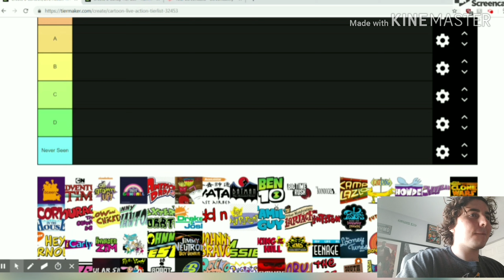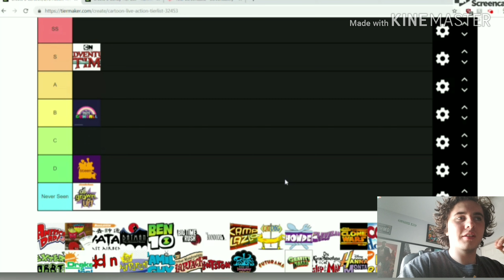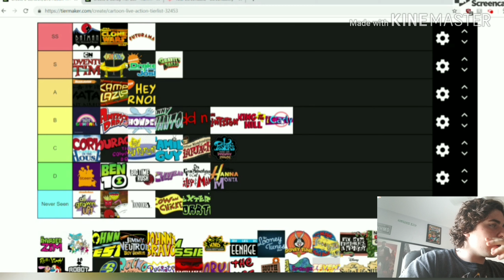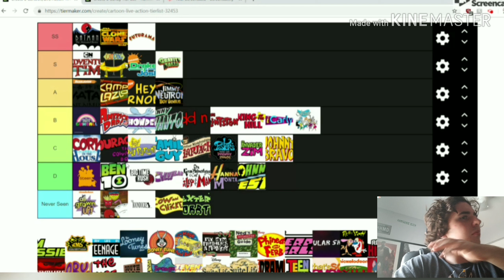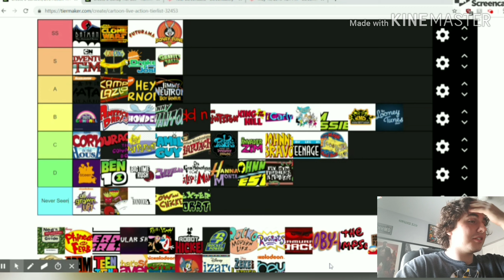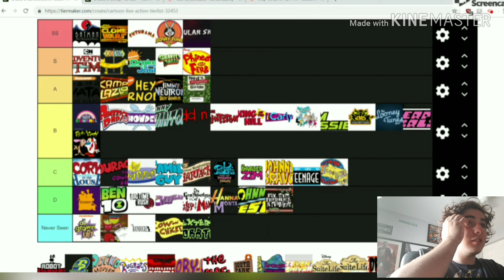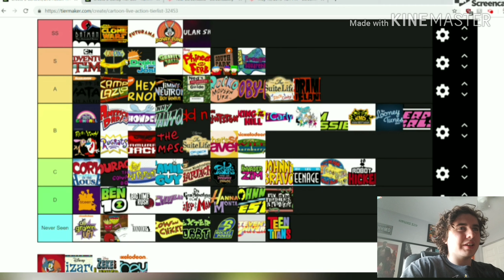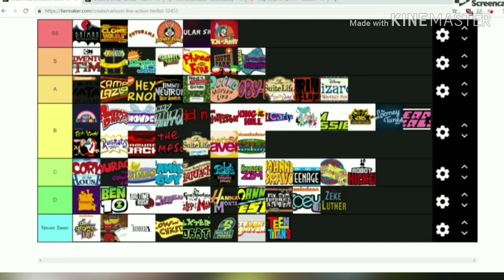Cartoon tier list